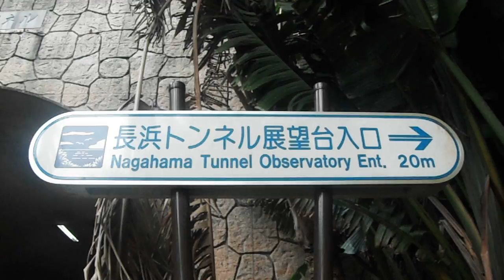DSCF0634小笠原20160916母島 長浜トンネル展望台